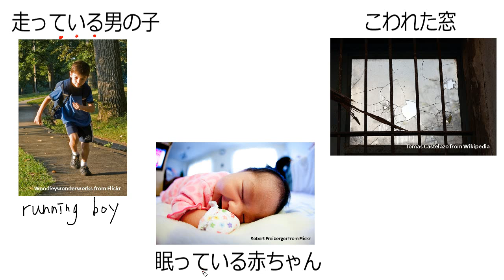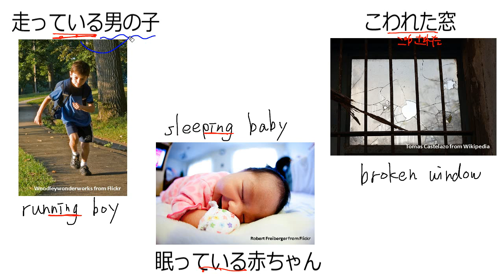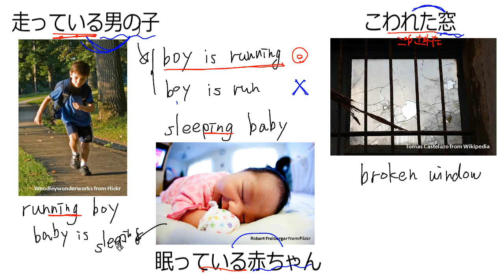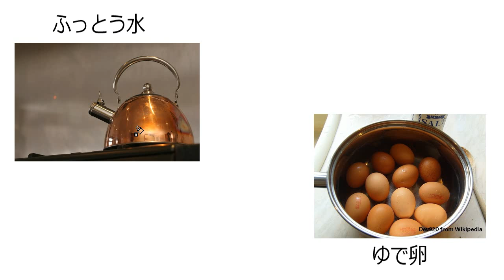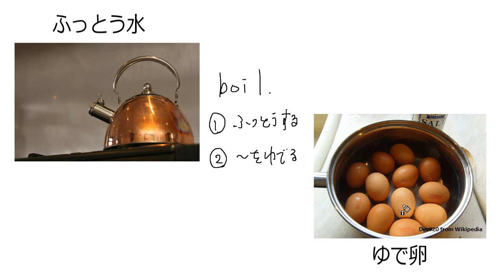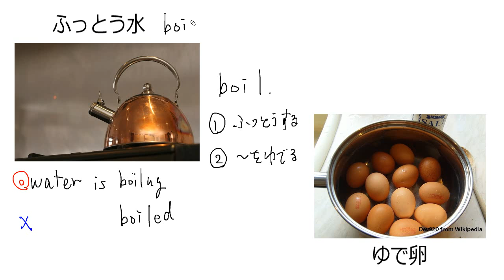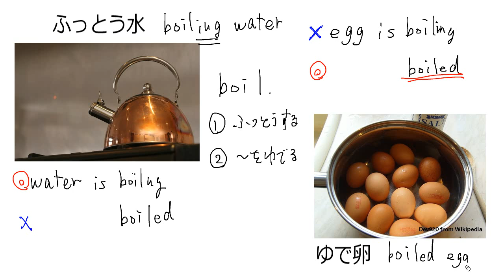現在／過去分詞の使い分け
00:00　分詞の役割（復習）
00:30　現在分詞と過去分詞の使い分け
05:37　現在分詞と過去分詞の使い分けの例